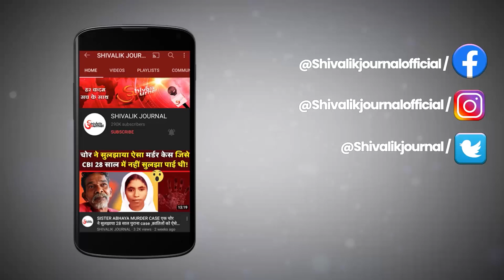Major Vivek Gupta MVC | True Story | Indina Army | Operation Vijay | Kargil War | Tololing |In Hindi